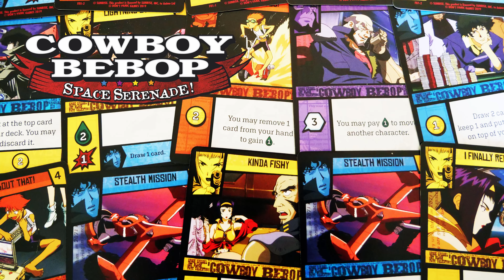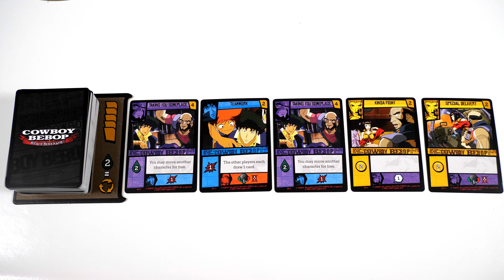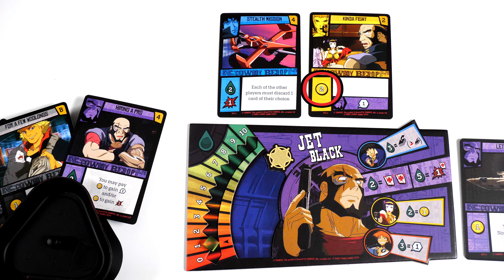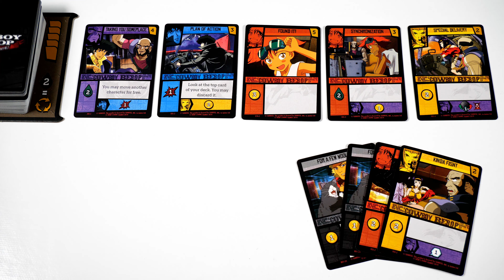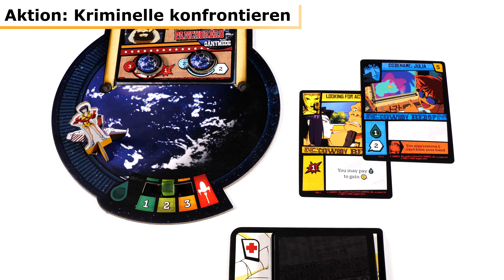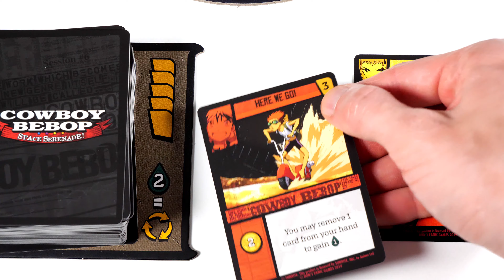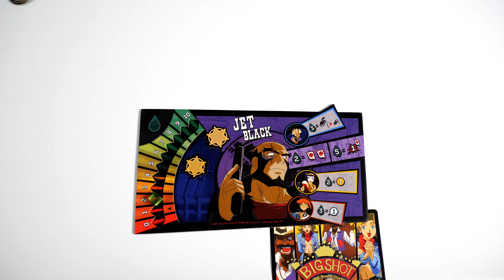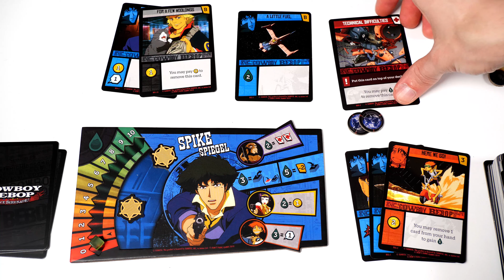Cowboy Bebop - Regeln & Beispielrunde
Die Regeln zum Brettspiel "Cowboy Bebop - Space Serenade". In dem Spiel zum gleichnamigen Anime macht Ihr Jagd auf Kriminelle und Eurem Erzfeind Vicious.

▬ Support  ▬▬▬▬▬▬▬▬▬▬▬▬▬▬

Hallo zusammen, mein Name ist Oliver und ich erstelle umfangreiche Regelvideos für Brettspiele. Diese werden mit großem Produktionsaufwand und viel Liebe zum Detail geschaffen.

💬 "Gefällt mir" klicken und/oder kommentieren

❤️ Vielen Dank ❤️

▬ Videoindex ▬▬▬▬▬▬▬▬▬▬▬▬▬▬

00:00 - Überblick
00:22 - Spielmaterial
03:59 - Spielaufbau
06:35 - Spielregeln

07:22 - Spielzug
07:36 - 1. Zugbeginn
07:54 - 2. Aktionsphase
08:14 - -- Aktion: Karte ausspielen
11:21 - -- Aktion: Karte kaufen
12:20 - -- Aktion: Bewegen
13:21 - -- Aktion: Charakterfähigkeit nutzen
15:00 - -- Aktion: Kriminelle konfrontieren
18:11 - 3. Zugende
18:24 - 4. Karten aufziehen
18:38 - 5. Vicious bewegen
18:47 - Vicious
21:25 - Spielende

22:33 - Beispielrunde

►Spieleverlag: Don't Panic Games / Japanime Games
►Autor: Johan Benvenuto, Florian Sirieix
►Spielerzahl: 1 bis 4 Spieler
►Spieldauer: 30 - 90 Minuten

▬ Über Brettspiele(n) Düsseldorf ▬▬▬▬▬▬▬

Brettspiele(n) Düsseldorf ist eine auf Facebook entstandene Gruppe, die regelmäßig öffentliche Spieletreffen organisiert. Mit diesem Youtube-Kanal wird darüber hinaus die Möglichkeit genutzt, bekannte und weniger bekannte Spiele sowie deren Regeln vorzustellen.

▬ Social Media ▬▬▬▬▬▬▬▬▬▬▬▬▬▬▬

▬ My Equipment ▬▬▬▬▬▬▬▬▬▬▬▬▬▬

Kamera Panasonic Lumix G9
Mikrofon 1 Rode smartLav+
Mikrofon 2 Rode VideoMicro
Scheinwerfer Dazzne

(*) = Partnerlink: Keine Zusatzkosten für dich; kleine Provision für uns.